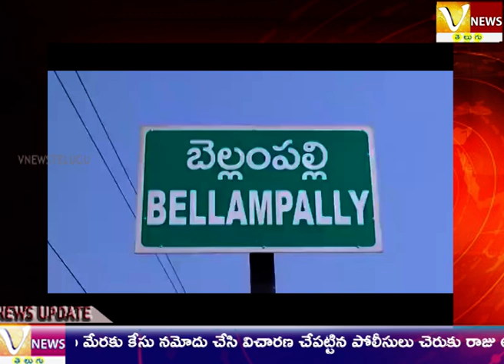భూత వైద్యులను నమ్మవద్దని బెల్లంపల్లి రూరల్ సిఐ జగదీష్ అన్నారు